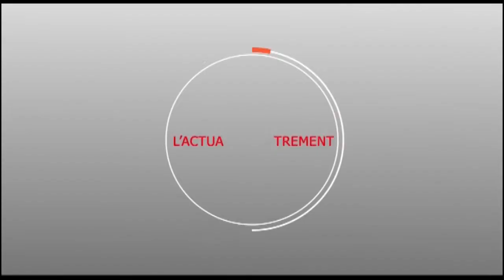Fin de Campagne à Touba: Moustapha SECK et sa zone assurent la victoire ...